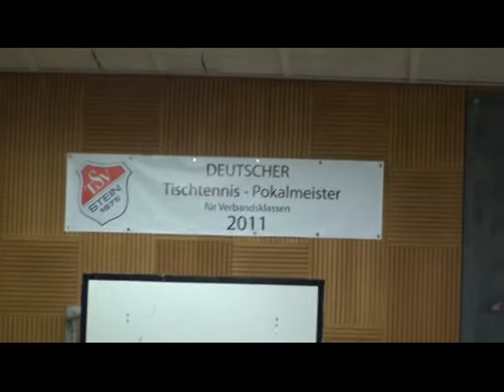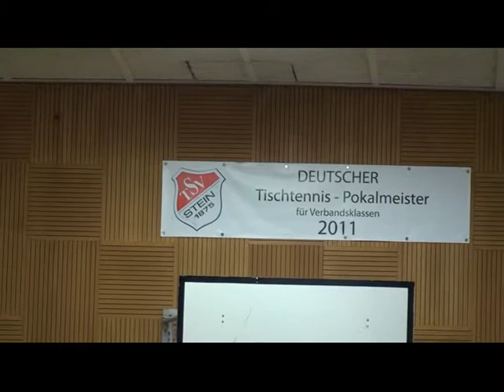TSV Stein TV 1848 Erlangen Spitzensp Bayernliga Nord 20120226 7